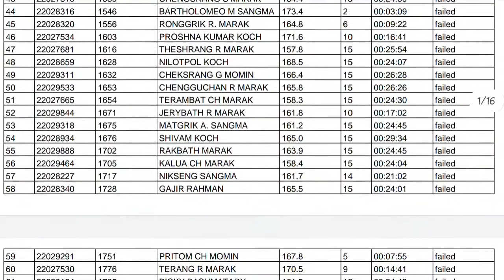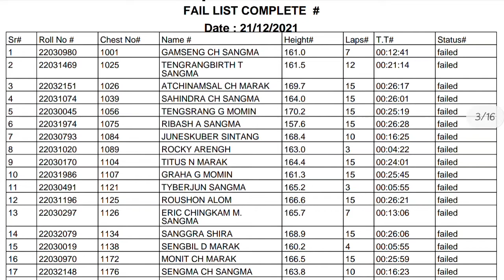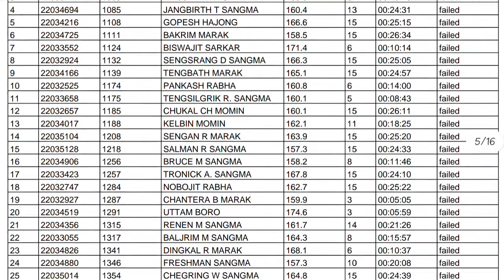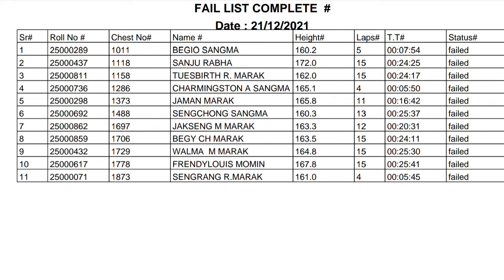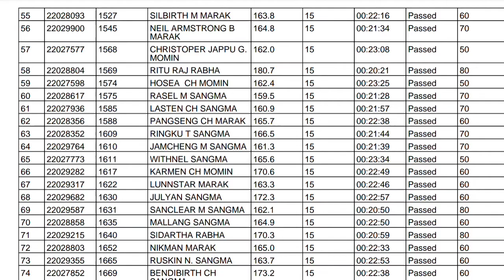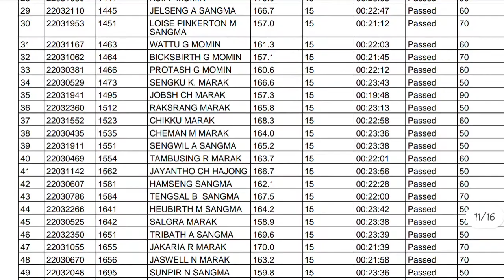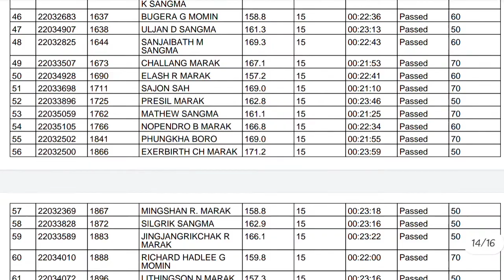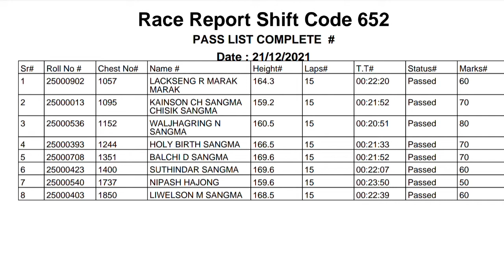MEGHALAYA POLICE RESULTS 21/12/2021, ASANANG GROUND, TURA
Meghalaya police results at Asanang ground on 21 December 2021.
The list of all the candidate who run on this date arr given, the name, timing , and marks for qualified candidates.
Do check your name on the list.